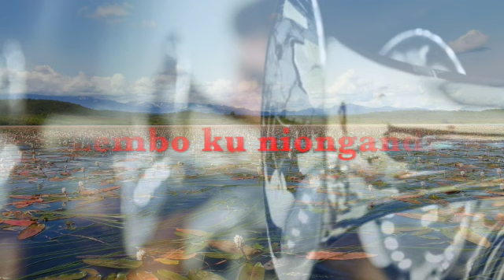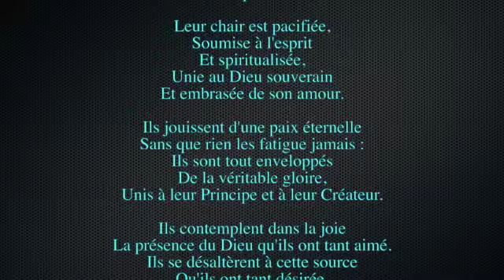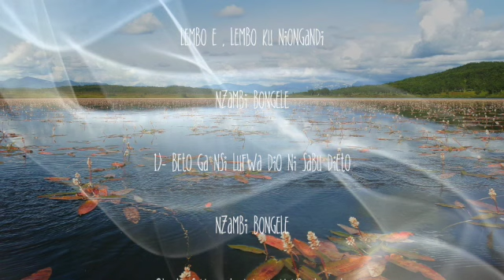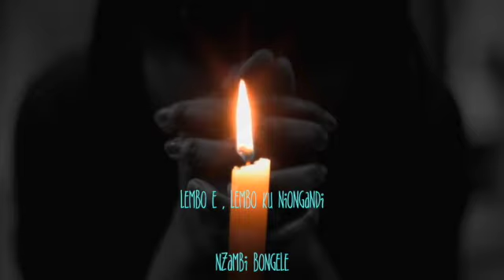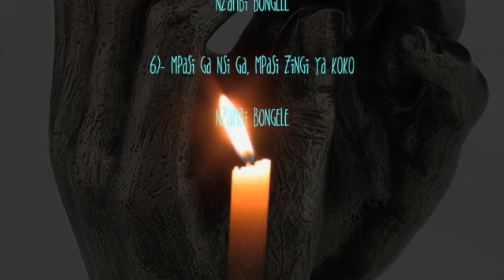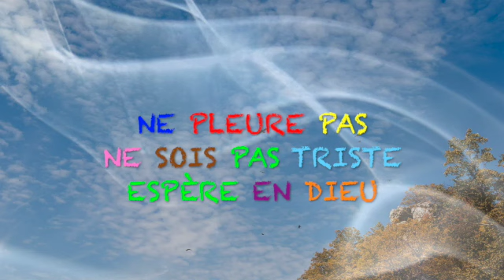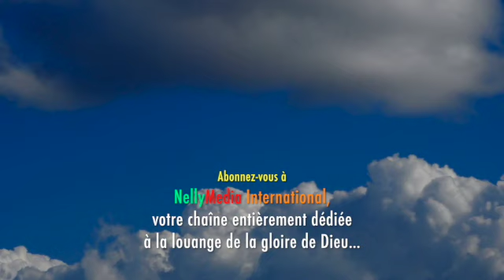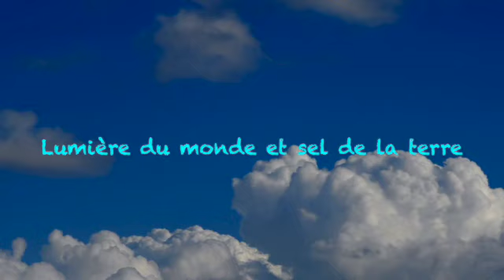Lembo ku niongandi (Barthélémy Batantu/Christian Mahoukou)